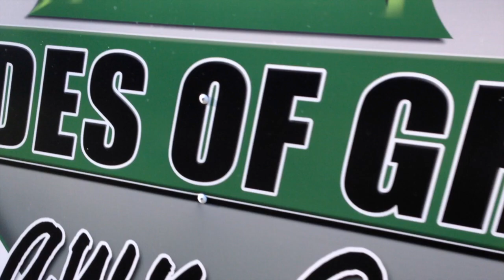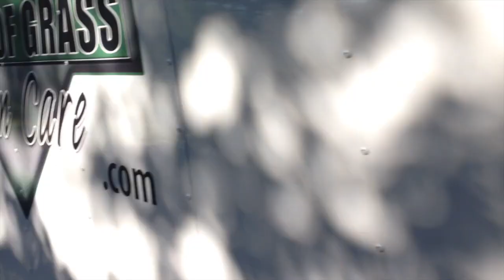3 acres with a STIHL a lawn cutting VLOG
Can you imagine string trimming 3 acres with a string trimmer?

Some of the youtube channels that I watch

Landscaping Employee Trap & Window Cleaning
Stanley "Dirt Monkey" Genadek
Chant's Dailyhustle
Top Notch Lawn Care
Johnny Mow
The Lawn Care Nut
B&B Lawn Care
Freak World
G Packard